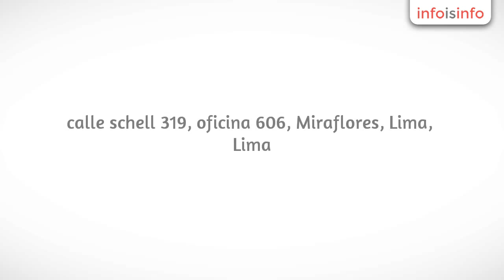Clínicas en Lima - ODONTODIGITAL - InfoIsInfo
ODONTODIGITAL, Clínicas en Lima. Más Información

ODONTODIGITAL: Moderno consultorio dental en Perú con Tecnología Americana ofrece los mejores tratamientos dentales para sus pacientes a precios muy buenos. El Dr. Cueva es egresado de prestigiosa universidad, es miembro activo de la American Dental Association, y Asociación Latinoamericana de Odontología. Nuestra clínica cuenta con el sistema de anestesia sin aguja para la realización de limpiezas profundas (única clínica en el Perú), Radiografía Digital, 90 % menos radiación que una radiografía convencional, la mejor elección para niños y gestantes o cualquiera que requiera mínima radiación. Contamos con Radiografía Digital, Cámaras Intraorales, Lupas Magnificadoras, Visor para relajación de los pacientes (disfrute de un video de relajación mientras es atendido), Software dental educativo que permite al paciente mejor comprensión de su problema y consecuente tratamiento, moderno Centro de Esterilización con esterilización al frio, Ultrasonido, Autoclave y empaquetado con los sobres de esterilización que le permitirá darse cuenta que los instrumentos que se utilizan están estériles y listo para su uso, además para mayor seguridad de nosotros y nuestros pacientes. Aproveche nuestras ofertas de Promoción en Blanqueamientos Dentales y Limpiezas Dentales Profundas. Le Hacemos Diagnostico Completo que incluye detección temprana de Cáncer Oral.   Mucha tecnología y la mejor atención. Búscanos en Facebook como odontodigital y podrás apreciar casos clínicos. VISITENOS, o llámenos al 447 6153, celular 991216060 o si desea comunicarse con nosotros desde Estados Unidos o Canadá directamente: 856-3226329 o escribanos a o visítenos . Estamos ubicados en Avenida Schell 319, oficina 606, Miraflores, Lima, Perú. WE SPEAK ENGLISH, ITALIAN AND PORTUGUESE.

blanqueamientos dentales, limpiezas dentales, carillas, coronas de porcelana y zirconio, protesis endodoncias curaciones dentales color natural de diente y mucho mas.

Estetica dental, cirugia, endodoncia, implantes, cirugia estetica dental, Radiografia digital